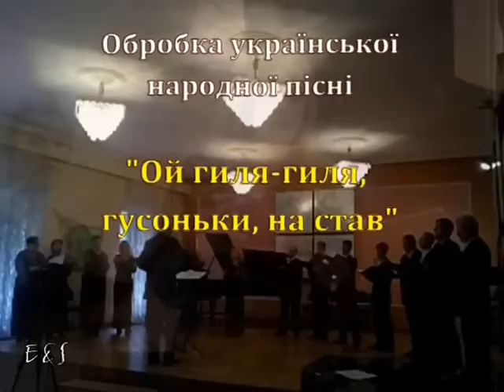Ой гиля, гусоньки, на став - БЛАГОВІСТЬ - Сергій Горюнович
XXІV Міжнародний фестиваль "Музичні прем'єри сезону-2014". Концертний зал Національної Спілки композиторів України. Ансамбль солістів "Благовість". Художній керівник - Тетяна Кумановська, диригент  - Сергій Адаменко. Композитор Сергій Горюнович - обробка української народної пісні "Ой гиля, гусоньки, на став". 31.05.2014р.